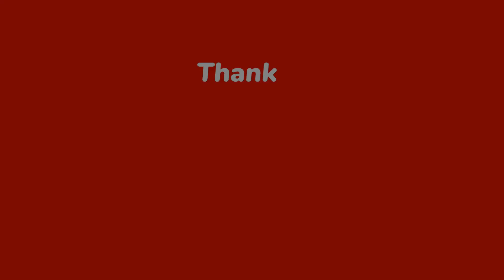Pallipalayam Chicken Biryani | பள்ளிபாளையம் சிக்கன் பிரியாணி | Pallipalayam Chicken Recipe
Hi Friends,

Here I come with Pallipalayam Chicken Biryani. Goes well with Chicken gravy or Mutton gravy. Please do try this recipe and share your valuable feedback.